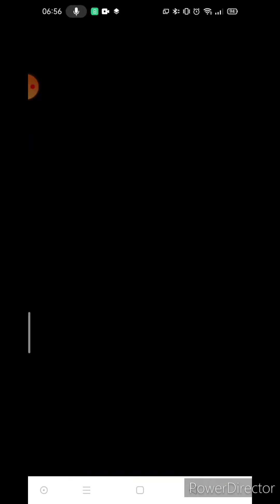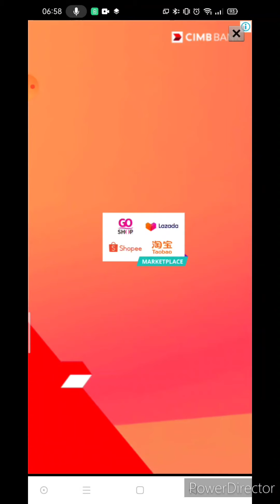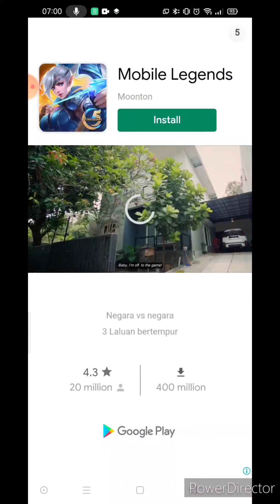i am in debt "that's tough" (devtycoon 2) part 2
my video is fill with I'm infuriating to an ad